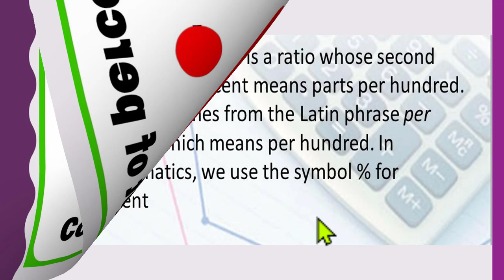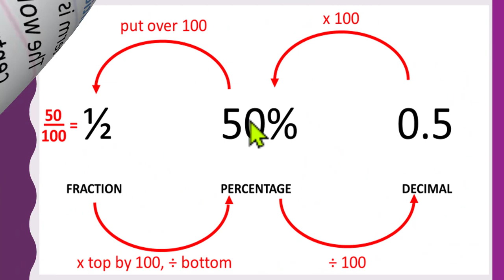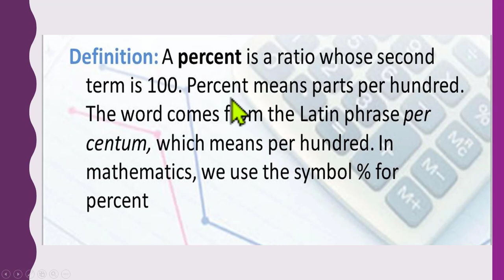2nd TERM 6TH MATHS LESSON : 4 PERCENTAGE. DATED : 4/12/2020